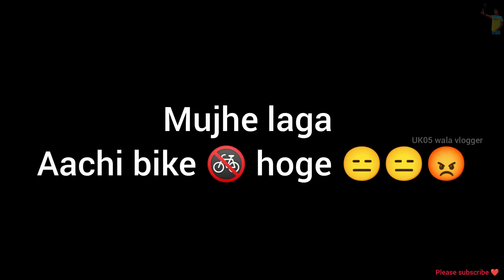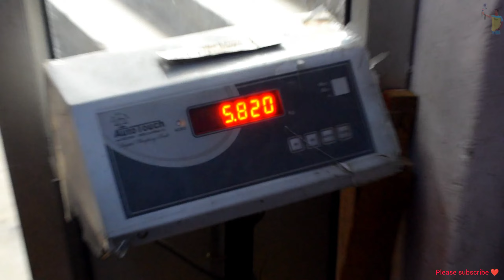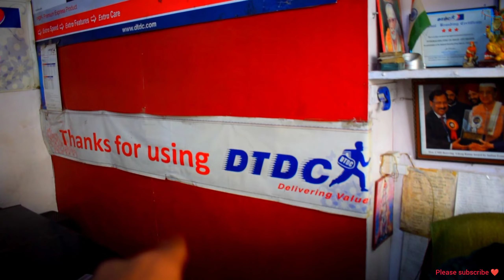मोस्टमानु मेला शुरू हो गया ❤️💓Pithoragarh mela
मेला शुरू हो चुका है मोस्टमानु का आप लोगों का हार्दिक स्वागत करते हैं जाकर उस मेले की शान बढ़ाएंगे chandak धन्यवाद

dhwaj temple

today we plan to go out in heaven one of the best place Pithoragarh site. ...
arunita pawandeep performance#pawandeep and arunita
arunita kapil sharam show full episode#pawandeep and arunita
arunita song

pithoragarh vlog
birthday party
pithoragarh best place to visit
general hospital

@Uttrakhandi vlogger
Best place to visit in Pithoragarh
@V Virus Art Studio